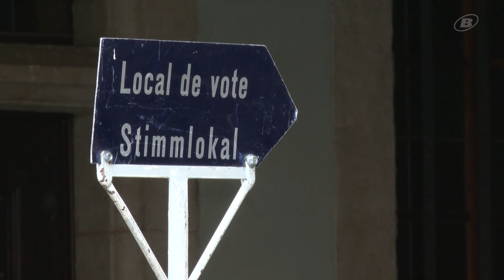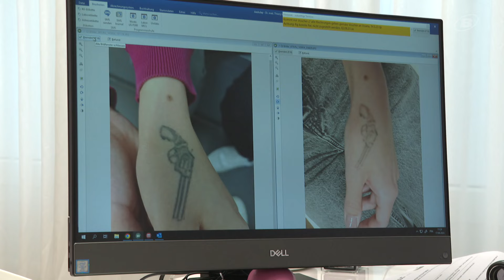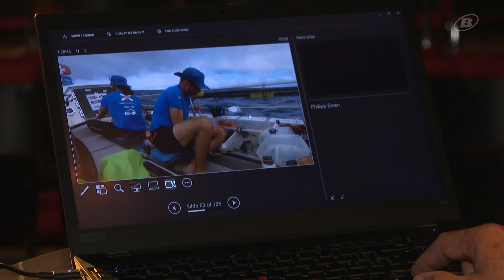INFO vom 27. September 2024